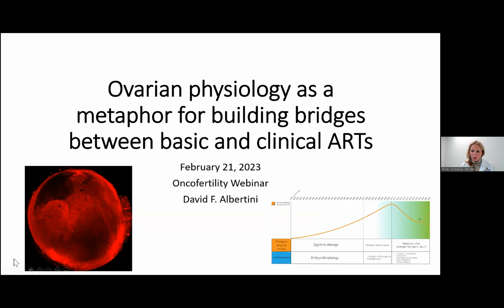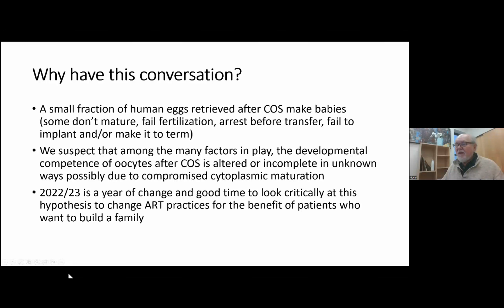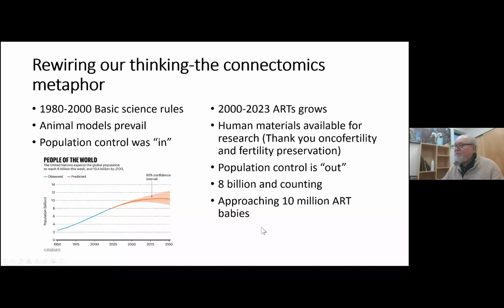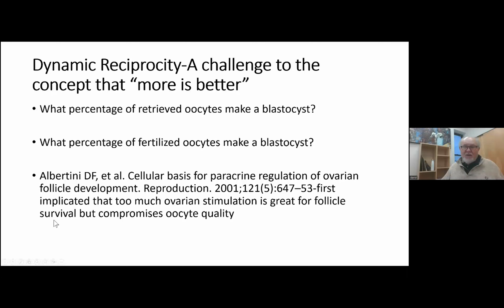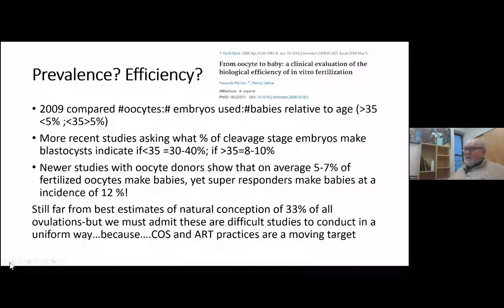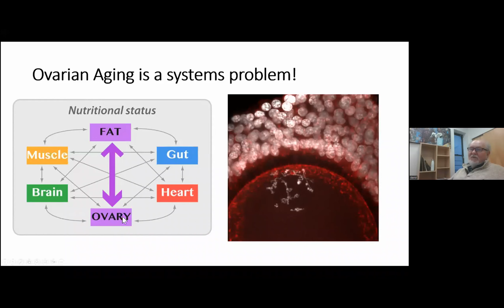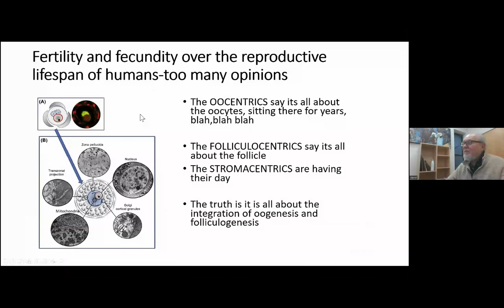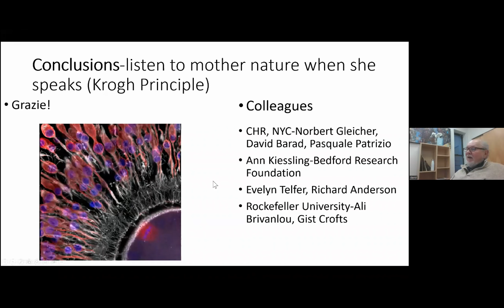2023 Practice Committee Webinar: David Albertini PhD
Date/Time: February 21, 2023, 3-4 pm EST
Organizer: Practice Committee
Topic: Ovarian physiology as a metaphor for building bridges between basic and clinical ARTs
Speaker: David Albertini, PhD (USA)
Moderator: Mindy Christianson MD & Mahmoud Salama MD PhD